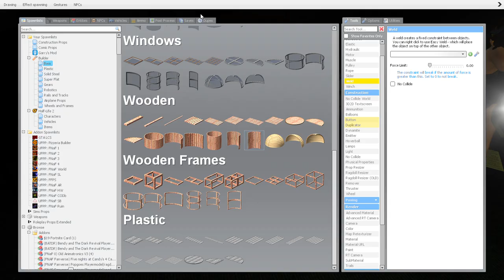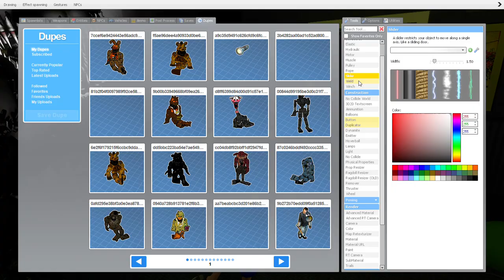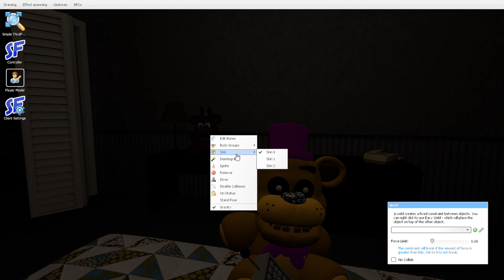Gmod FNAF | Five Nights At Freddy's 4 Gmod Roleplay! (Old Version!)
Sleep tight, DONT LET FREDBEAR BITE!